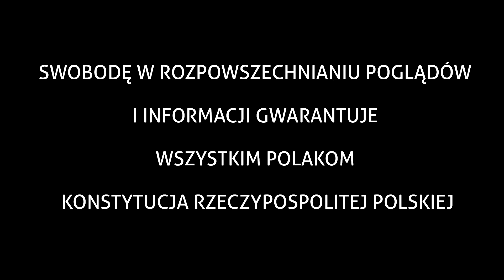75 Rocznica GodzinaW PowstanieWarszawskie - CracoviaFOTO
Dziś, w rocznicę wybuchu Powstania Warszawskiego - Godziny "W" - Narodowa Cracovia i Kibice Cracovii, jak co roku upamiętnili ten Bohaterski Zryw sprzed 75 lat.